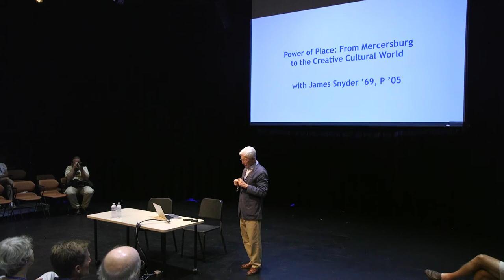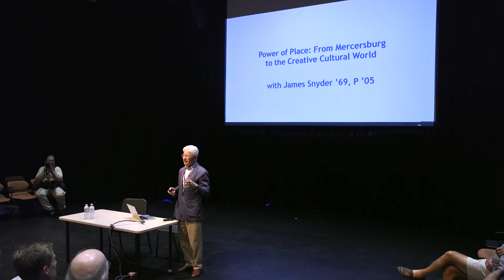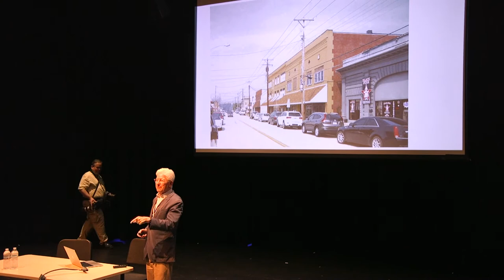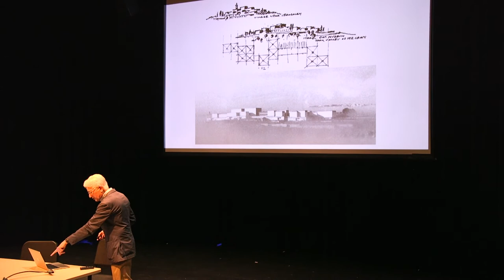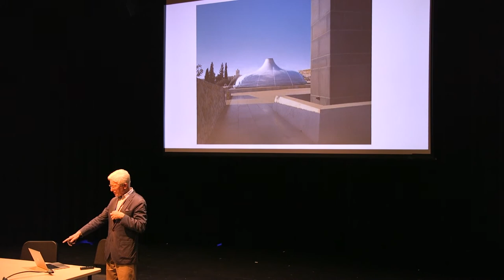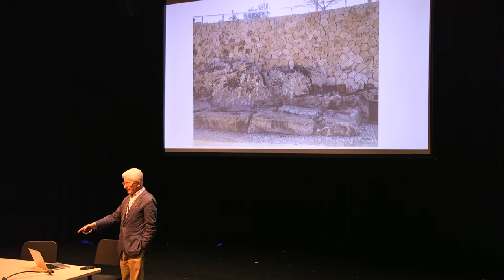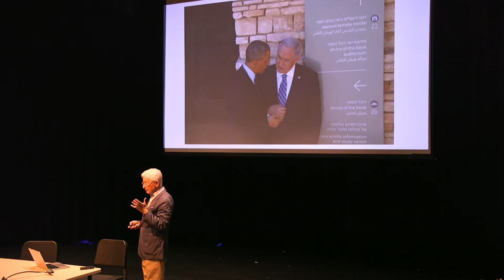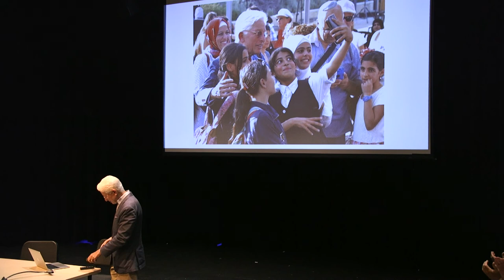The Power of Place: James Snyder '69